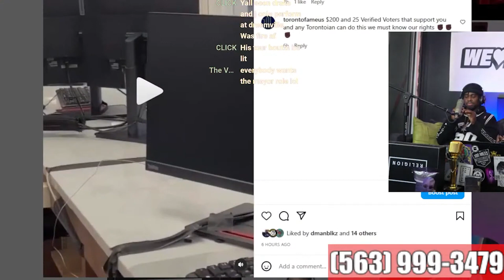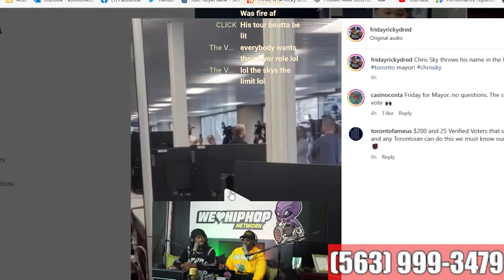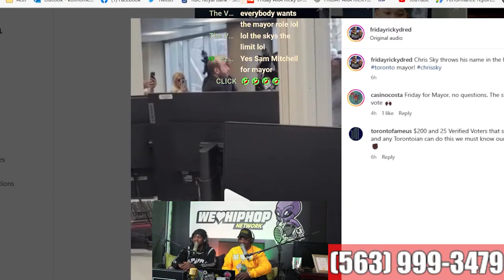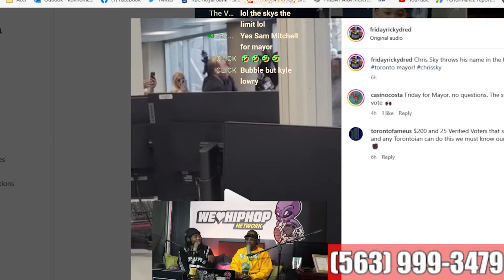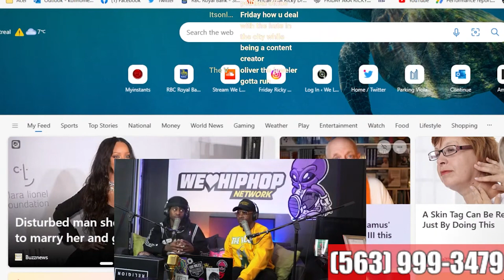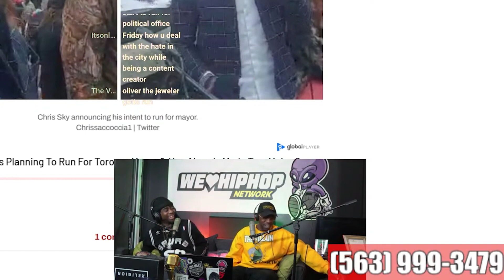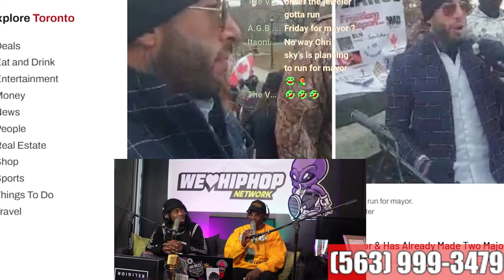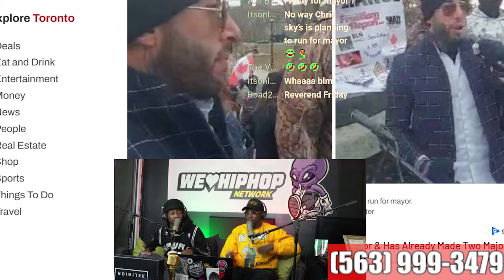Chris Sky Running For Toronto Mayor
Welcome back to the We Love Hip Hop channel. In this clip we discuss